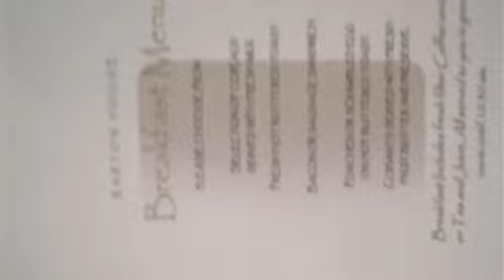Barton House Blackpool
Jo and John invite you to come and have a fabulous time in our Guest House,our double rooms are clean,fresh and packed with lots of goodies for a lovely stay . We cater exclusively for adults and do not cater for children. We only only have 6 large rooms .This means that a more personal and attentive attitude is taken by us to make your stay more enjoyable and relaxing . We also have breakfast in bed with a selection of different things for you to choose from .Hope to see you soon Jo and John .